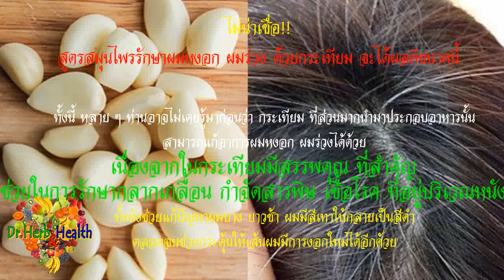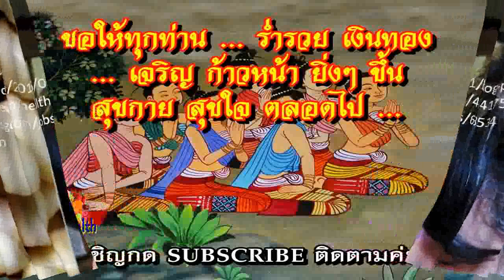ผมหงอก ผมร่วง รักษาได้ด้วย " กระเทียม " บำรุงผิว หนังศรีษะ รักษารากผม แก้คัน จะพบ ผมหงอกใหม่ สวยงาม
***ขอให้ ทุกท่าน😊🥰😴🥵🤑🤣สุขภาพดี แข็งแรง
👪👫⛹️👩‍🏫👨‍🔬👩‍🔬สุขกาย สุขใจ ผ่องใส เบิกบาน
🌷💖🌻💚🌼💙☘️💝🍒ทุกๆวัน ตลอดไปค่ะ :))🙏😅🙏